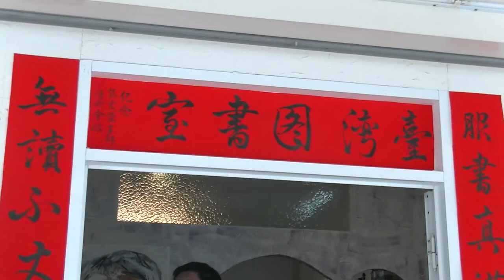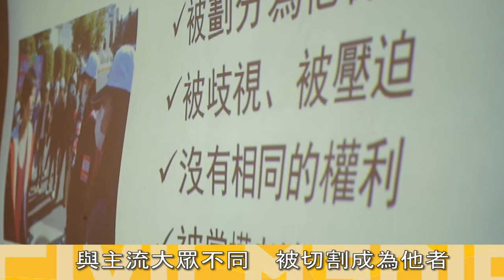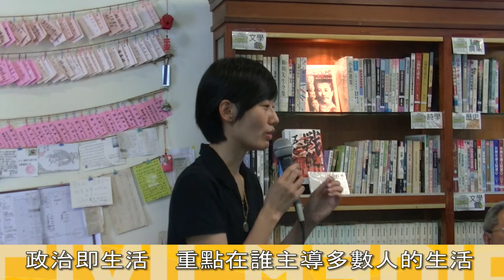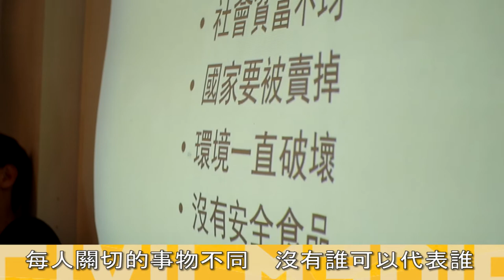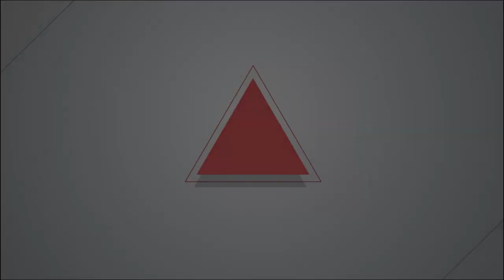2015.04.18公民對話座談會 嘉義青年聊參政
104年4月13日，由嘉義新力量關懷協會與立法委員李俊俋共同舉辦的系列「公民對話講座」，邀請到去年大選試圖改變嘉義政治的在地親年，翻轉嘉義工作隊的張欽智，多年參與新住民、性別社會工作的嘉義市長參選人、人民民主陣線的林詩涵，以及批踢踢嘉義創版版主力七來和現場聽眾聊自身如何從社會運動投入政治運動的過程和經驗，也分享個人的心路歷程。